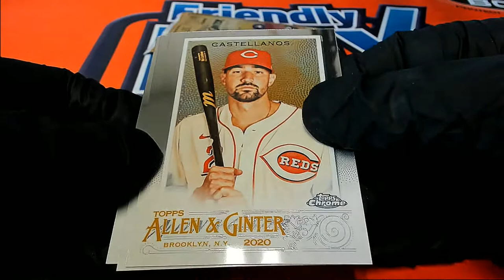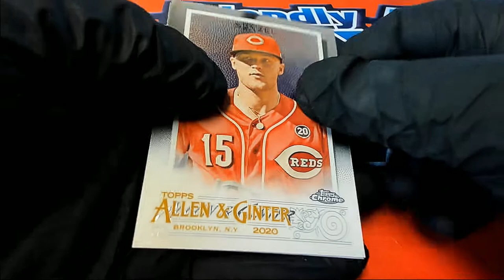2020 TOPPS ALLEN GINTER CHROME LUKE'S PACKS ID AGCIPR212